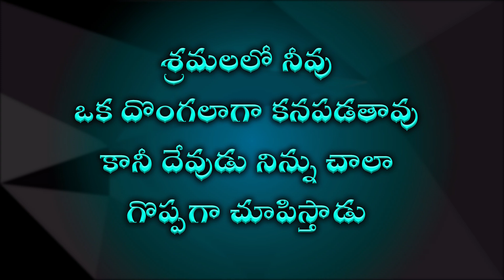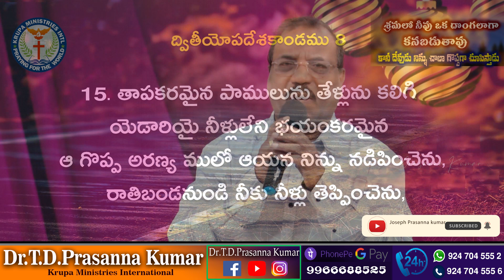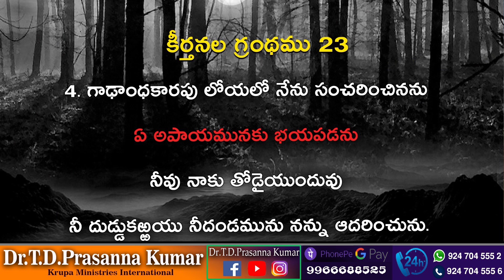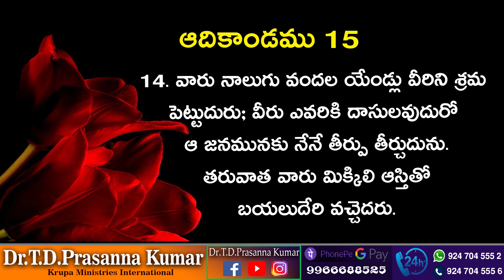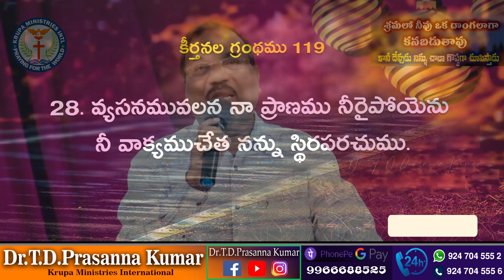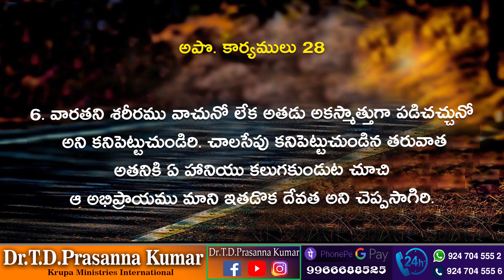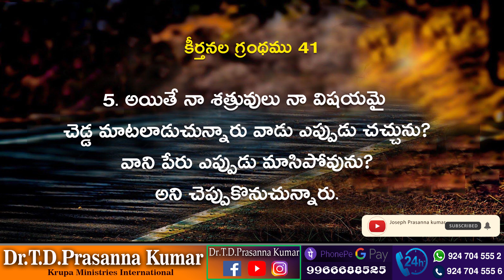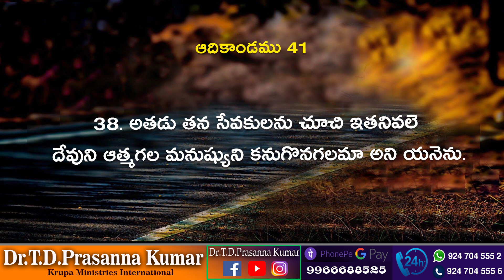శ్రమలలో నీవు ఒక దొంగలాగా కనపడతావు కానీ దేవుడు నిన్ను చాలా గొప్పగా చూపిస్తాడుll Dr.T.D.Prasanna Kumar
KRUPA PARICHARYALU
YERRAMUKKAPALLI BRANCH
KADAPA

N.G.O. Colony
Cuddapah